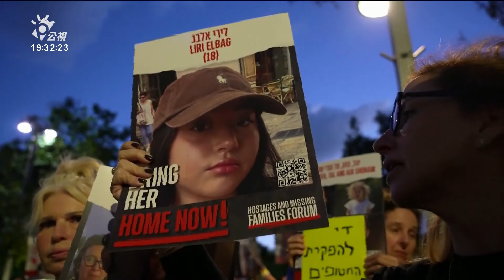以哈戰爭／傳雙方達成停戰協議 釋放人質談判獲重大進展｜20231121 公視晚間新聞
以哈衝突1個半月後似乎出現降溫跡象。哈瑪斯領導人哈尼雅（Ismail Haniyeh）的助手透露，已經和以色列達成停戰協議，但雙方都沒有透露協議內容。至於釋放人質的談判，美方也表示有取得重大進展。但以色列的人質家屬20日在和以國的內閣會談後，對於政府營救人質的態度相當不滿。